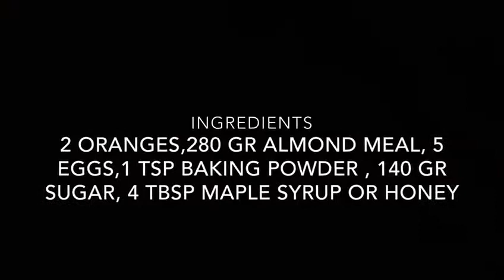Orange Almond Cake (Gluten Free)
Absolutely delicious gluten free cake that is easy to make.